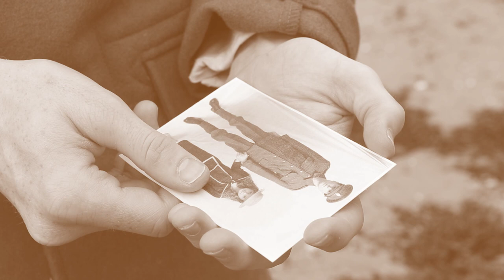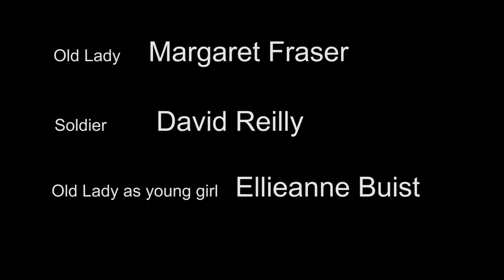2 MINS SILENCE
A video I made with Margaret Fraser, from Outlander about an old woman who is struggling to remember her childhood and her relationship to her father but catches a glimpse of playing with him on a beach before goes off to fight in WWI , Ellieanne Buist who plays Margaret as a child and David Reilly (the soldier). A powerful and provocative evocation of the power of memory and when those memories begin to fade.